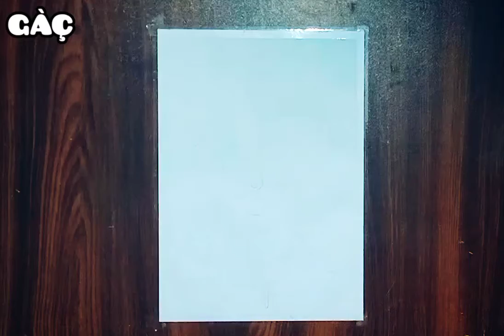How to draw bhagat singh with Oil Pastel Drawing Step by step